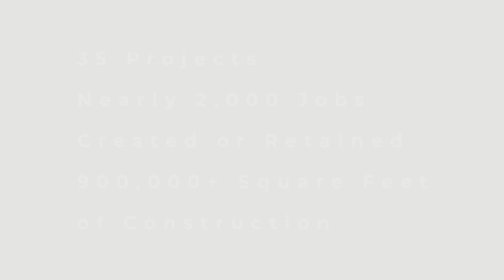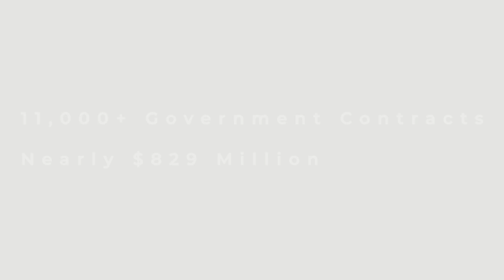Saginaw Future Overview 2022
Economic Development impact in 2022 and since being established in 1992.